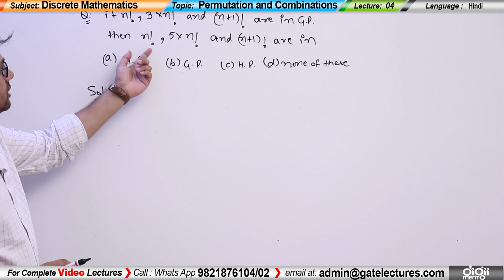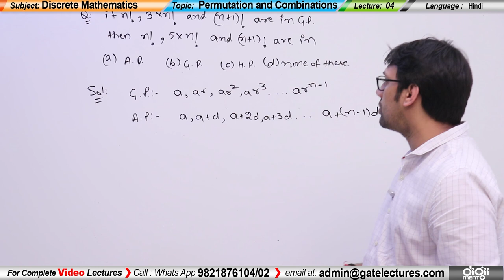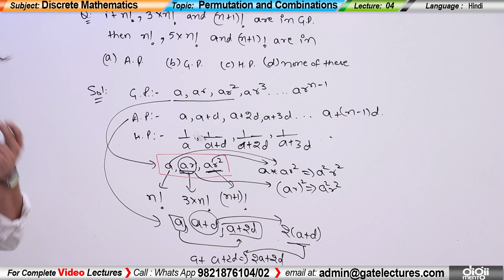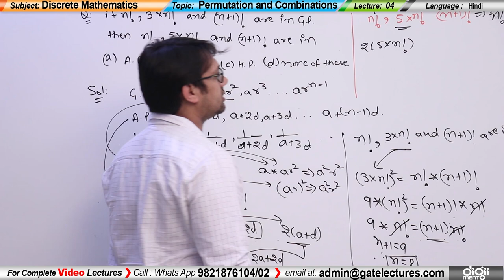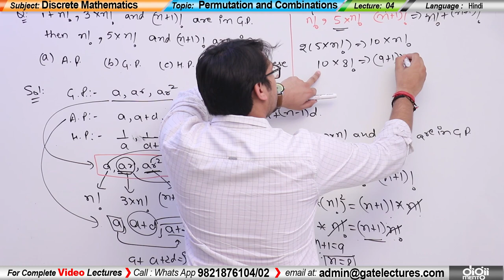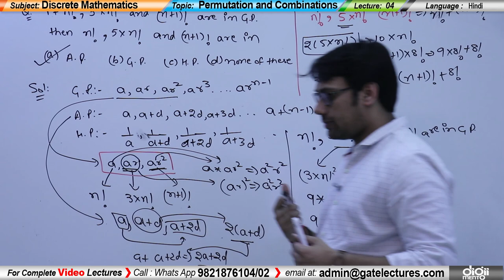Discrete Mathematics Permutations and Combinations 04 Preliminary Factorial (in Hindi)